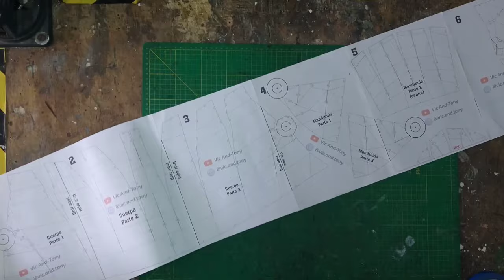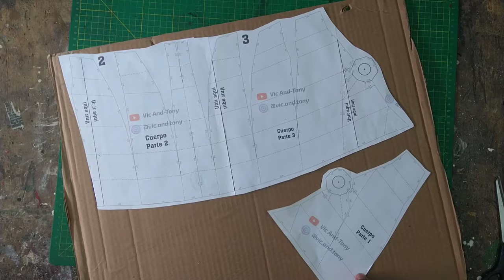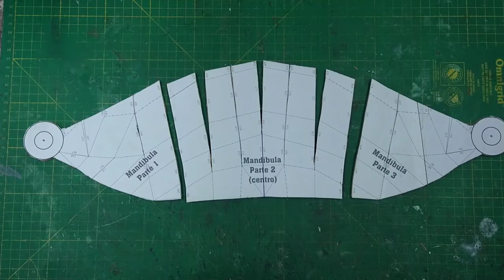Cómo Hacer La CABEZA De KING SHARK De Cartón - DIY - The Suicide Squad - Cabeza de Tiburón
MATERIALES:

—Cartón corrugado
—Papel craft
—Servilletas de papel o papel higiénico
—Papel periódico
—Cartón piedra de 1mm o 2mm (Papel cascarón, cartón industrial o cartón gris)
—Pegamento blanco
—Pegamento instantáneo (Pegafuerte o Kolaloka)
—Silicón caliente
—Pintura acrílica color blanco, gris, gris oscuro, negro, rojo y rosado